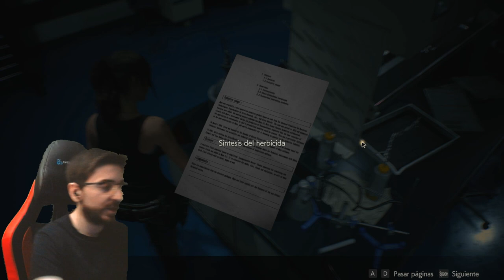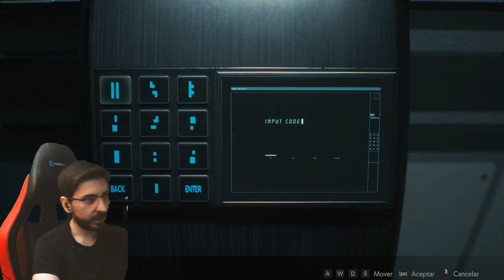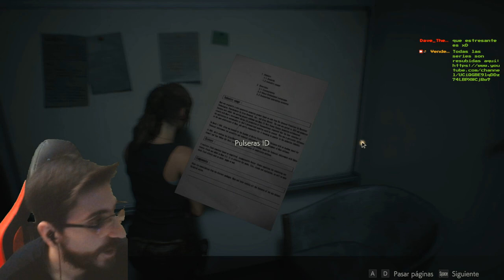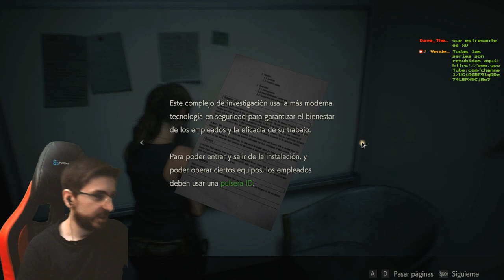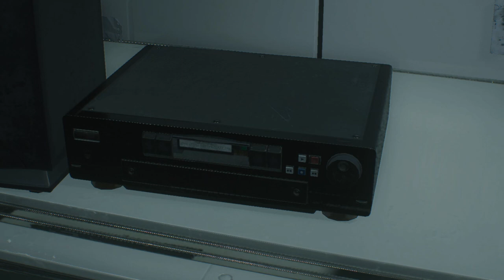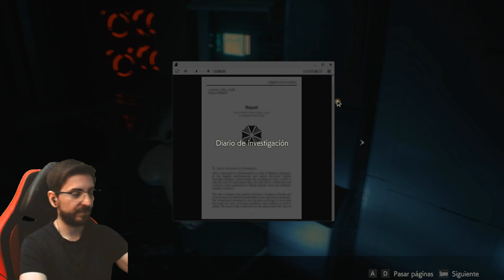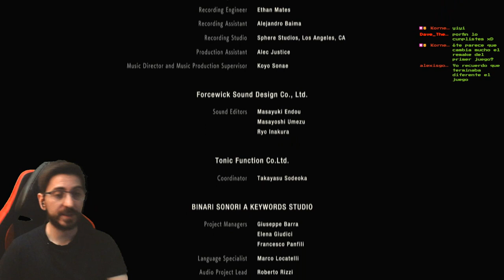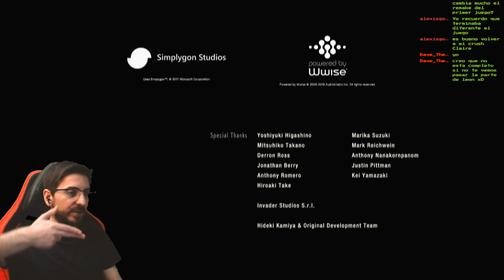💀Resident Evil 2 REmake en Hardcore "Primer" Run 💀Claire A💀🔴Serie REempezada🔴💀 FINAL Parte 5/5💀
Agradecimientos especiales a los miembros del canal:  Anakin Paul y RatavaMx !!!
Fornite ? Minecraft ? No! RE2 REMAKE con Claire :D

La obra maestra que definió el género, Resident Evil 2 regresa, completamente reconstruido desde cero para una experiencia narrativa más profunda. Utilizando el motor RE Engine patentado por Capcom, Resident Evil 2 ofrece una nueva visión de la clásica saga de terror de supervivencia con imágenes increíblemente realistas, audio impactante, una nueva cámara sobre el hombro y controles modernizados en la parte superior de los modos de juego del juego original. Las pesadillas regresan reimaginadas para PlayStation 4, Xbox One y PC el 25 de enero de 2019.

En Resident Evil 2, regresa el clásico juego de acción, exploración de tiempo real y resolución de rompecabezas que definió la serie Resident Evil. Los jugadores se unen al oficial de policía novato Leon S. Kennedy y a la estudiante universitaria Claire Redfield, quienes son empujados por un desastroso brote en Raccoon City que transformó a su población en zombis mortales. Tanto Leon como Claire tienen sus propias campañas jugables por separado, lo que permite a los jugadores ver la historia desde las perspectivas de ambos personajes. El destino de estos dos personajes favoritos de los fanáticos está en manos de los jugadores, ya que trabajarán juntos para sobrevivir y llegar al fondo de lo que está detrás del aterrador ataque a la ciudad.

Resident Evil 2, también estilizado como RESIDENT EVIL 2, conocido en Japón como BIOHAZARD RE:2 (バイオハザード RE:2 Baiohazādo RE:2?), es el remake del videojuego Resident Evil 2 de 1998, desarrollado por Capcom, el cual fue lanzado el 25 de enero de 2019 para PlayStation 4, Xbox One y PC. El 9 de junio de 2022 fue lanzado para Amazon Luna. El 13 de junio de 2022 fue lanzado para PlayStation 5 y Xbox Series X/S con importantes mejoras de última generación como Ray Tracing, mejoras de audio 3D y tiempos de carga reducidos. El 11 de noviembre de 2022 fue lanzado para Nintendo Switch a través de la transmisión en la nube.

El 11 de enero de 2019, fue lanzada una versión de demostración para todas las plataformas titulada 1-Shot Demo, que permitía jugar con Leon S. Kennedy en la comisaría por un tiempo máximo de 30 minutos. Un nuevo avance del juego se podía ver cuando se finalizaba la demostración. El 12 de diciembre de 2019, fue lanzada una nueva versión de demostración basada en la 1-Shot, ahora titulada R.P.D. Demo, la cual no incluye límite de tiempo de juego.